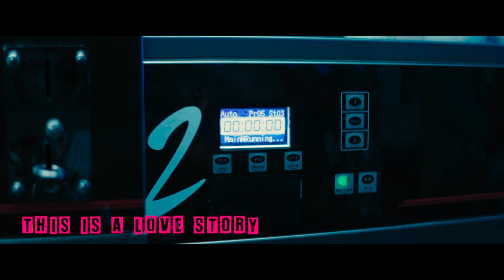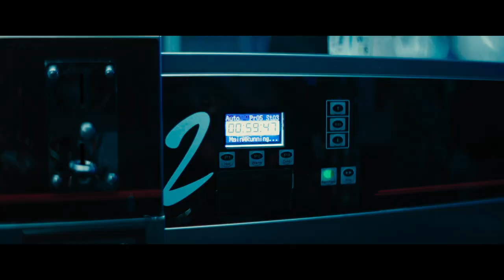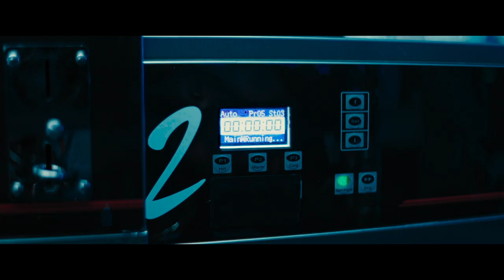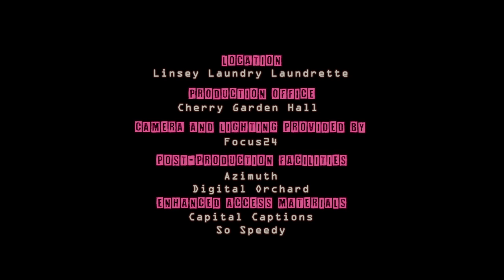(SPIN) | Love in the Laundrette? A British Rom-Com for fans of Rye Lane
Picking a laundrette as the location for their first date, Zekiel has a full wash cycle to convince Izzy that they might just be perfect for each other.

🧺 (SPIN)
Dir. Precious Wura Alabi

Charming without ever being saccharine or cheesy, despite the specificities of the set-up, (spin) is incredibly universal. However, for the film to be emotionally successful, given its format as a one location story that mostly relies on an encounter between two characters, both the dialogue and the performances have to do a lot of the heavy-lifting. Wura Alabi as Izzy and Samuel Adewunmi as Zekiel have an instant on-screen chemistry that makes you immediately root for both of them and want their relationship to succeed. It’s not that simple though, the screenplay has twists and turns, which makes their conversation a delight to watch, the strong dash of humor added throughout bringing comedy to the potential romance.

The kind of film that reminds you just how good the often misunderstood romcom can be, (spin) brings a fresh and modern take to the genre by pushing its boundaries and playing with its tropes. Much like recent success story Rye Lane, Wura Alabi’s short shows that with a little inventiveness and a lot of heart you can make audiences fall in love with romantic comedies once again. - S/W Curator, Céline Roustan.

*Cast + Crew*

Samuel Adewunmi, Actor

Dami Adeyeye, Producer
Tianna Banton, 1st Assistant Director
Victoria Wijeratne, Production Co-ordinator

Karl Poyzer, Director of Photography
Eliott Poyzer, 1st Assistant Camera
James Huthwaite, 2nd Assistant Camera
Ryan Anderson, Gaffer
Jacob Grech, Spark
Alex Masika-Fergz, Digital Imaging Technician

Brie Ahmed, Production Designer
Mary Lucas-Afolalu, Costume Designer

Jimmy Lobe, Sound Recordist
Blessing Gkambanga, Hair and Make-up Artist
Eniola Sunmon, Medic/COVID Supervisor
Nancy Wise, Lucine Bassa, Jonah Mohammad, Production Assisstant

Miriam Kamara, Editor
Jo Barker, Luis Reggiardo, Colourists
Harry Cockbill, Sound Editor
Bianca Baz, Original Music

Nana Abbott, Graphic Designer